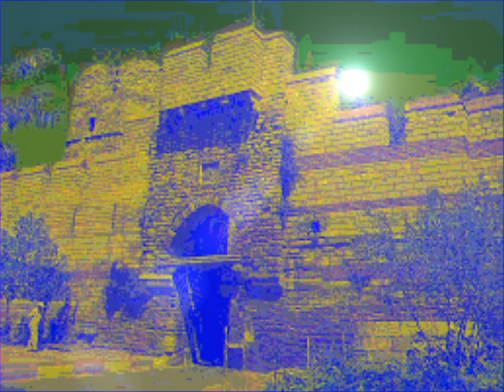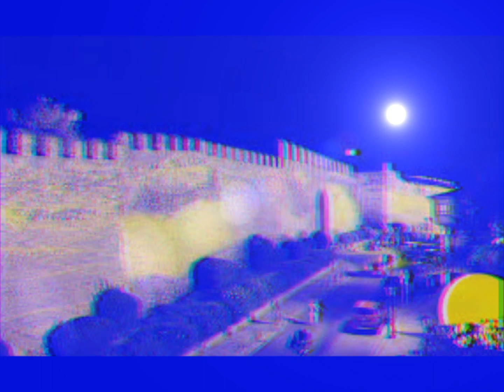SANCTI TEASER-JOHN BAKALIS-2024